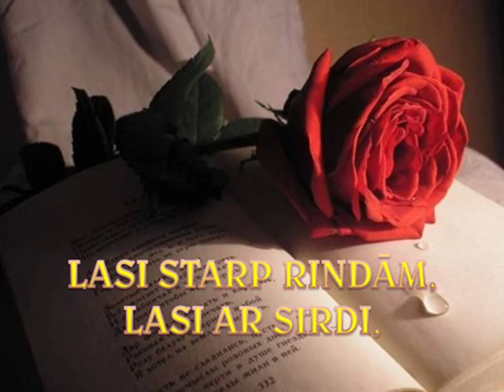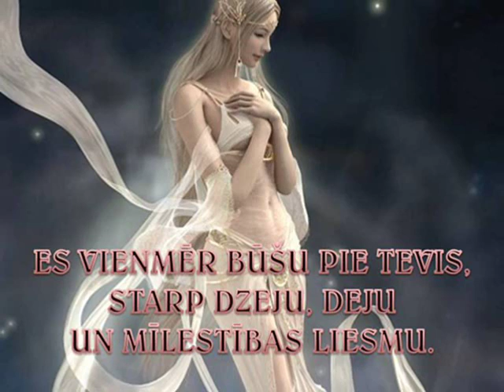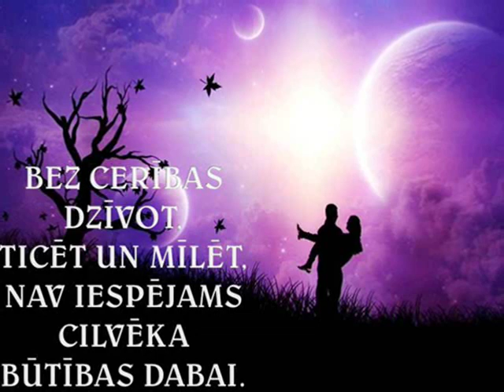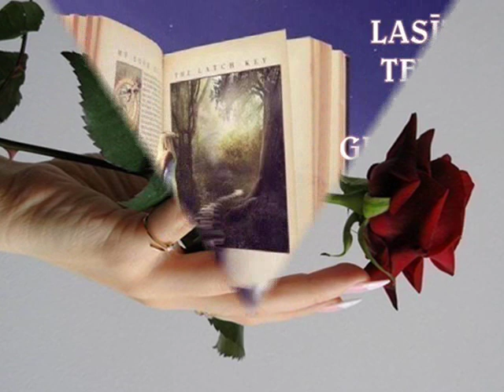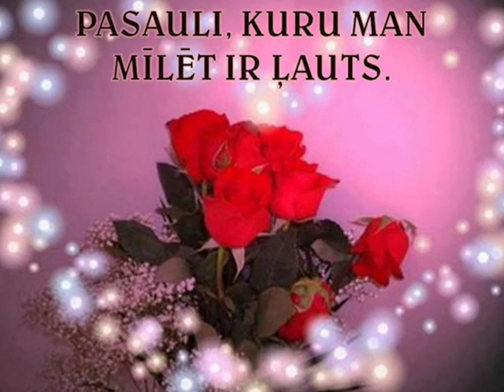Sirds vārdi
Egīla Dambja dzeja, Dzidras Medvedjevas videosalikums